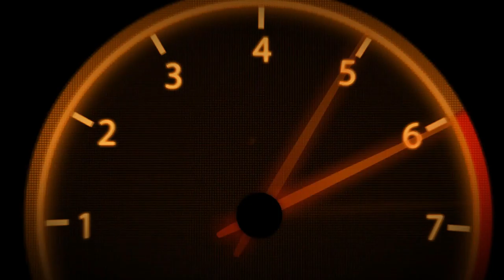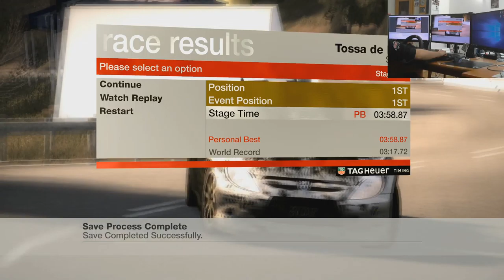Colin McRae Dirt | Tier 3 | Spain | Calogne B Tossa de Mar #30